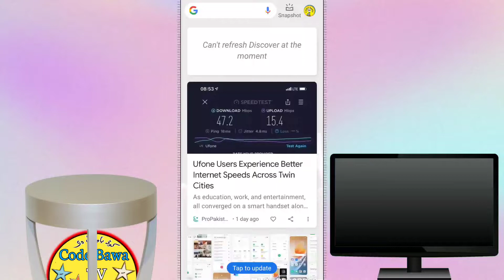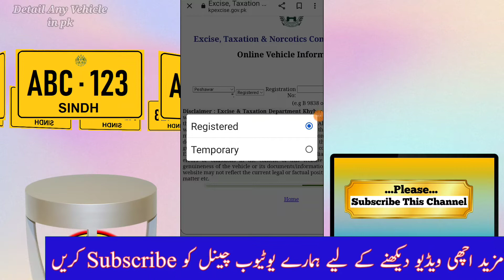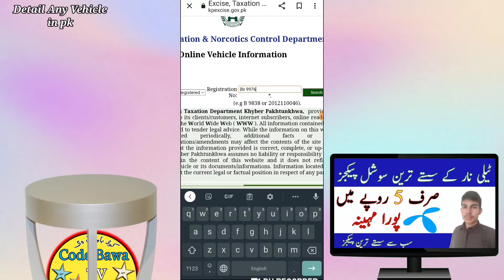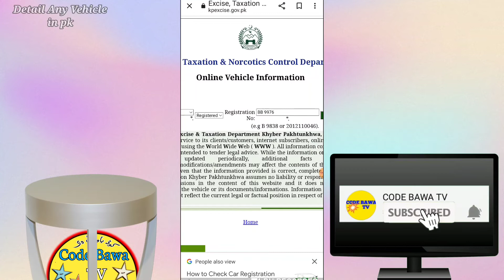How to Check online car registration status | check vehicle registration status on mobile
Related Hashtag!